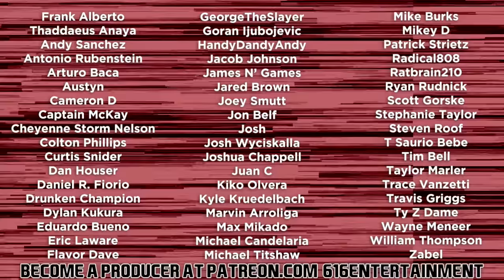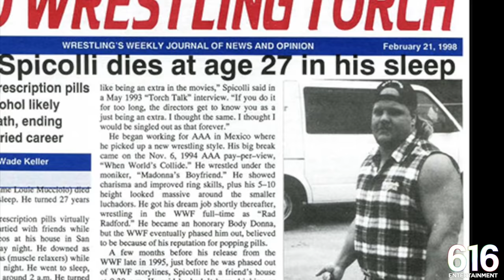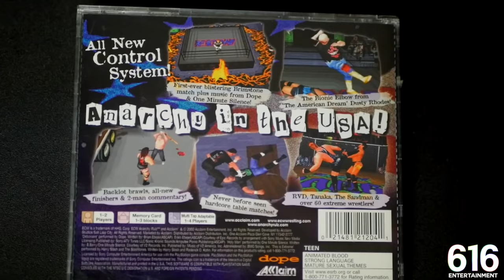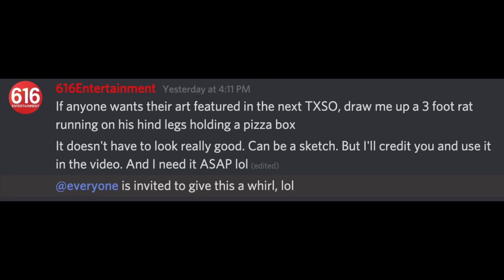THE HISTORY of ECW VIDEO GAMES - Triangle X Squared O: The Wrestling Game Retrospective Series.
ECW! ECW! ECW! Man, do you remember the time? The time when the Philadelphia based Extreme Championship Wrestling was the underground, hardcore, blood soaked wrestling promotion that you always heard whispers about in the hallway? "I can't watch ECW, I'm not allowed... ECW is real." The rumors about what ECW was and represented were absolutely out of control, that's the kind of power this company had on the underground scene. But you know what this show is about. Triangle X Squared O is the Wrestling Game Retrospective Series, after all. So on this third episode of Season 2, we're (balcony) diving into the video games... of ECW. Let's get to it!

'Def Jam Vendetta' RETROSPECTIVE - Triangle X Squared O.